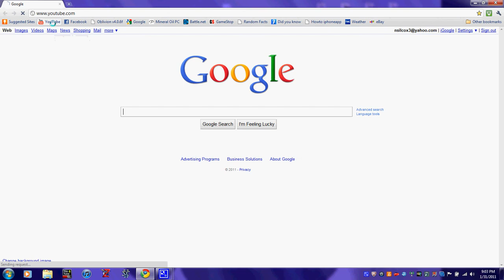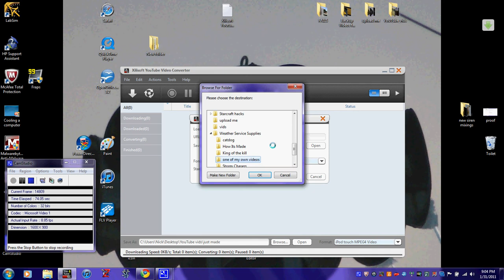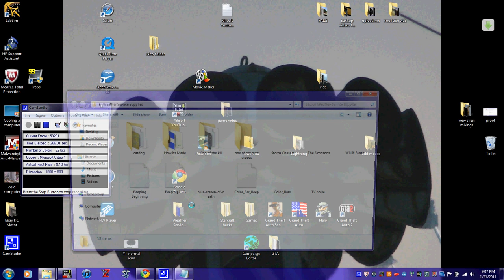How to Make a Weather Service 1/3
i'm sure you have seen my weather service right?
ever wanted to know how to make one?  this is part 1 of 3 videos that will be uploaded. this video shows you how to download a video, crystal clear, without using a video camera recording your screen.  as well as making a script
part 2 will be uploaded the next day and the final video, of the WS interrupting will be the day after part 3 is uploaded

all 3 are virus/Trojan free
if you make a Weather service,  feel free to send it as a video response,